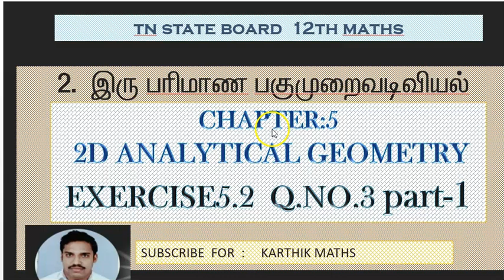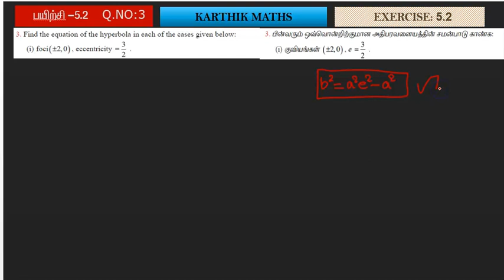EXERCISE 5.2 Q.NO.3 PART-1 | 12TH MATHS TN | UNIT:5 2D -ANAL GEO-2 | SOLUTION TM AND EM